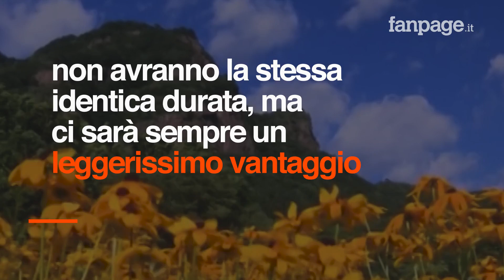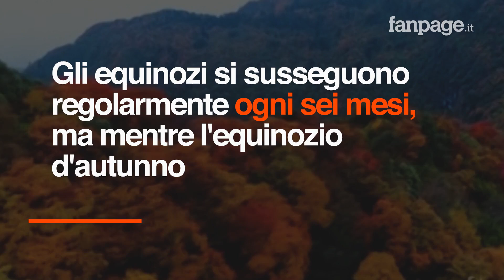Equinozio d'autunno 2019, arrivederci all'estate: ma di cosa si tratta?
Alle 09:50 ora italiana di lunedì 23 settembre è il momento esatto dell'equinozio d'autunno, quello che determina il passaggio astronomico dall'estate alla stagione autunnale. Ma cos'è l'equinozio?Il termine equinozio, che deriva dal latino “aequinoctium”, cioè “notte uguale”, sta a significare che notte e giorno hanno la medesima durata. In altri termini, il Sole si troverà sopra l'orizzonte per lo stesso numero di ore che trascorrerà al di sotto di esso. Naturalmente la posizione della stella sulla volta celeste è determinata dai moti di rotazione e rivoluzione della Terra attorno ad essa.